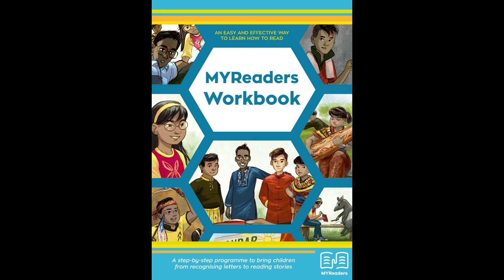[PHONICS] MYReaders Workbook - D2 page 28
Basic sound D2, page 28